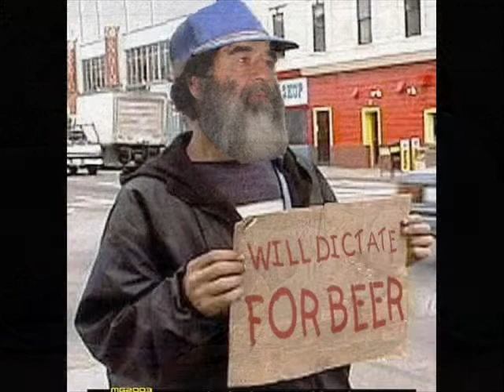IN THE DRAGON'S JAWS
PERSONAL SONGS & BOOKINGS